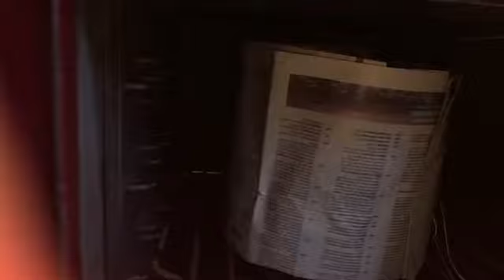Vlogmas 2018 Day 4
I hope you enjoy popping in on daily snippets of the life of farming and knitting